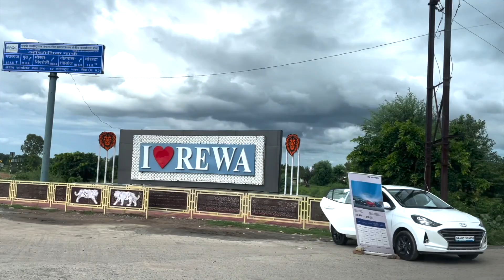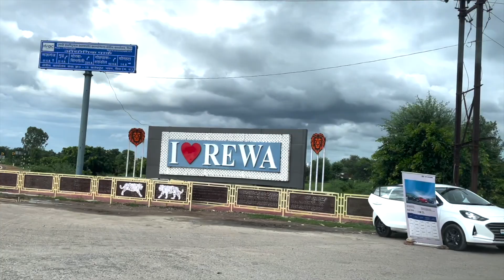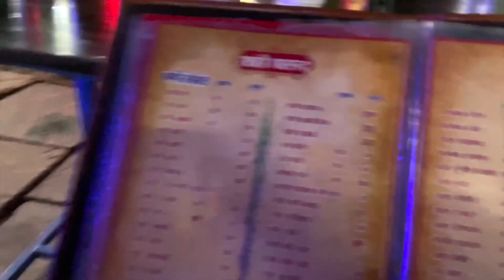Maa Sharda Temple || Maihar || MP || Honey Saurabh Vlogs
ऐसा कहा जाता है कि जब भगवान शिव मृत देवी सती (हिंदी में माई) के शरीर को ले जा रहे थे, तो उनका हार (हिंदी में हर) इस स्थान पर गिरा था और इसलिए इसका नाम "मैहर" (मैहर = माई + हर, जिसका अर्थ है "माँ का हार")।
मैहर के बारे में एक तथ्य यह भी है कि प्रसिद्ध योद्धा आल्हा और उनके भाई उदल से संबंधित है।

मैहर के स्थानीय लोगों के अनुसार, योद्धा आल्हा और उदल, राजा परमर्दिदेव चंदेल के शासन में, जिन्होंने पृथ्वी राज चौहान के साथ युद्ध किया था, वे शारदा देवी के बहुत मजबूत अनुयायी थे। ऐसा कहा जाता है कि वे इस सुदूर जंगल में देवी के दर्शन करने वाले पहले व्यक्ति हैं। वे "शारदा माई" नाम से देवी माँ को बुलाते थे, और इसलिए वह "माता शारदा माई" के रूप में लोकप्रिय हो गईं। आल्हा ने 12 वर्षों तक पूजा की और शारदा देवी के आशीर्वाद से अमरत्व प्राप्त किया। मंदिर के पीछे और ढलान पर आल्हा तालाब है। इस तालाब से 2 किमी की दूरी पर एक "अखाड़ा" (कुश्ती की अंगूठी) स्थित है जहाँ आल्हा और उदल कुश्ती (कुश्ती) का अभ्यास करते थे। मैहर के लोगों का मानना ​​है कि आल्हा अभी भी जीवित है और सुबह 4:00 बजे देवी शारदा की पूजा करने आता है।

मैहर के इतिहास का पता पुरापाषाण युग से लगाया जा सकता है। यह शहर पहले मैहर रियासत की राजधानी था। राज्य की स्थापना 1778 में जोगिस कबीले द्वारा की गई थी, जिन्हें पास के राज्य ओरछा के शासक द्वारा भूमि दी गई थी। (मैहर राजा ने दूसरे राज्य विजयराघवगढ़ को विकसित किया)। राज्य 19वीं शताब्दी की शुरुआत में ब्रिटिश भारत की एक रियासत बन गया, और मध्य भारत एजेंसी में बुंदेलखंड एजेंसी के हिस्से के रूप में प्रशासित किया गया था। 1871 में मध्य भारत में बगेलखंड की नई एजेंसी बनाने के लिए मैहर सहित बुंदेलखंड एजेंसी के पूर्वी राज्यों को अलग कर दिया गया था। 1933 में मैहर, पश्चिमी बघेलखंड के दस अन्य राज्यों के साथ, बुंदेलखंड एजेंसी को वापस स्थानांतरित कर दिया गया। शासक की उपाधि "महाराजा" है और वर्तमान शासक एचएच महाराजा श्रीमंत साहब अक्षय राज सिंह जू देव बहादुर हैं। राज्य का क्षेत्रफल 407 वर्ग मील (1,050 किमी 2) था, और 1901 में 63,702 की आबादी थी। राज्य, जिसे तमसा नदी द्वारा सींचा गया था, में मुख्य रूप से बलुआ पत्थर को कवर करने वाली जलोढ़ मिट्टी शामिल है, और पहाड़ी जिले को छोड़कर उपजाऊ है। दक्षिण। एक बड़ा क्षेत्र जंगल के अधीन था, जिसकी उपज एक छोटा निर्यात व्यापार प्रदान करती थी। 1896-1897 में राज्य को अकाल से गंभीर रूप से पीड़ित होना पड़ा। मैहर जबलपुर से 97 मील (156 किमी) उत्तर में सतना और जबलपुर के बीच ईस्ट इंडियन रेलवे (अब पश्चिम मध्य रेलवे) लाइन पर एक स्टेशन बन गया। मंदिरों और अन्य इमारतों के व्यापक खंडहर शहर को घेरे हुए हैं।

मैहर में घूमने की जगह
1. माँ शारदा देवी मंदिर: मैहर को माँ शारदा देवी मंदिर (लगभग 502 ईस्वी) के लिए जाना जाता है, जो त्रिकूट पहाड़ी की चोटी पर स्थित है जो रेलवे स्टेशन से लगभग 5 किमी दूर है। पहाड़ी की चोटी तक पहुंचने के लिए 1,063 सीढ़ियां हैं। तीर्थयात्रियों की सुविधा के लिए सरकारी अधिकारियों द्वारा विकसित सीढ़ियों के साथ-साथ रोपवे भी है।

2. गोला मठ मंदिर: यह मंदिर भगवान शिव को समर्पित है। यह पूर्व मुखी पंचरथी मंदिर नागर शैली में बनाया गया है और कलचुरी काल (10 वीं - 11 वीं शताब्दी ईस्वी) के दौरान बनाया गया है। कहा जाता है कि इस मंदिर का निर्माण एक पखवाड़े में ही हो गया था।

3. कुछ अन्य आकर्षण बडीमाई मंदिर, ओयला मंदिर, आल्हा मंदिर, बड़ा अखाड़ा मंदिर, पनीखोह जलप्रपात और गुफाएं, आल्हा झील हैं।